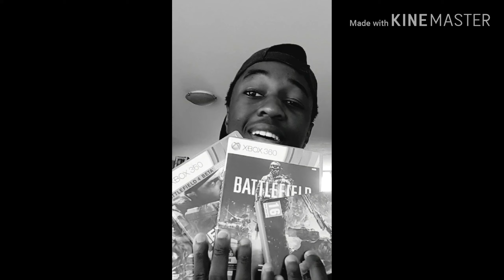50 SUBSCRIBERS!!!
We have made it my friends. It took a long time but we have done it.